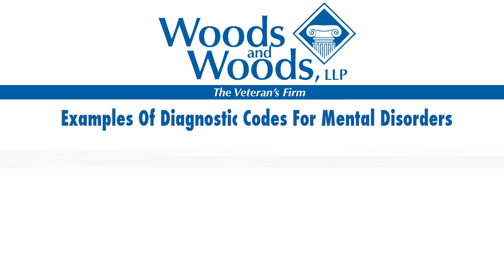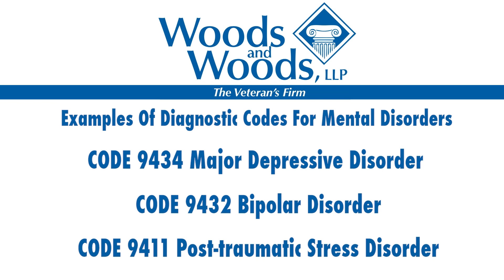How To File A Claim To Increase Your Low VA Disability Rating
CHECK OUT THE GUIDE TO GETTING A HIGHER VA RATING

00:31 What are VA Disability Ratings?
01:42 Examples of Diagnostic Codes for Mental Disorders
03:14 Contact Information

Watch as Disability Benefits Attorney Zack Evans discusses helping with increasing your VA Claim Rating.

What is in a VA Disability Rating, as well as the CFR (Code of Federal Regulations), rating criteria, diagnostic codes, percentages of conditions and symptoms?

Disability Benefits Attorney Lawyer Zack Evans provides examples of what happens in rating fights with the VA and why it is so important to appeal an unfairly low rating since you could be entitled to back pay.

If you are unable to work due to your service-connected disabilities, you may qualify for total disability based on individual unemployability (TDIU). Give us a call and receive a free legal consultation.

We have helped thousands of veterans all over the United States and we only charge a fee if we win your case.

Woods and Woods, LLC
The Veteran’s Firm